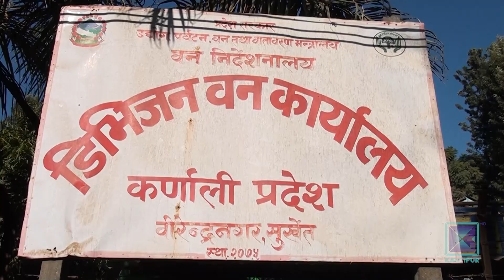सुर्खेतको सामुदायिक वनबाट काठ तस्करी गर्ने मुख्य नाइके अझै फरार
सामुदायिक वनबाट काठ तस्करी गर्नेहरु सुर्खेतमा दैनिक जसो पक्राउ हुने गरेका छन् । तस्करी गर्ने मुख्य व्यक्तिको पहिचान भए पनि पक्राउ नपर्दा नियन्त्रणमा चुनौती थपिएको छ ।